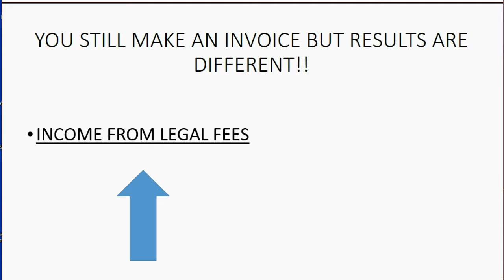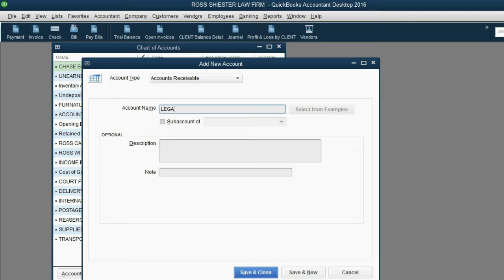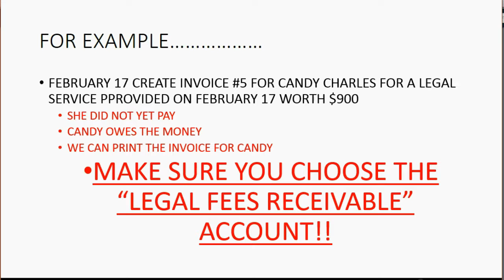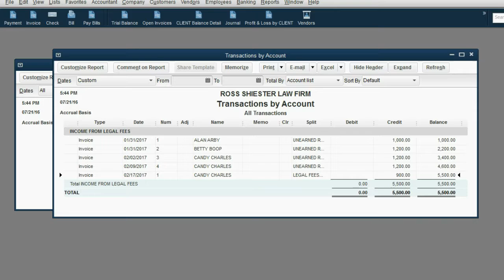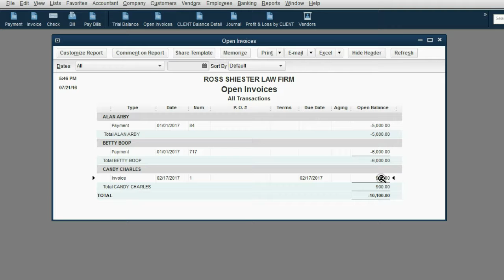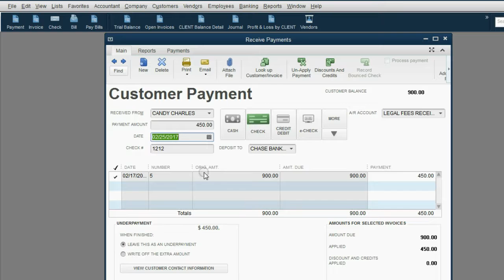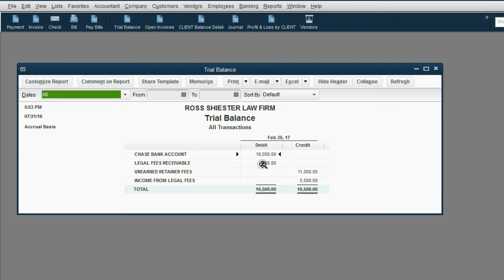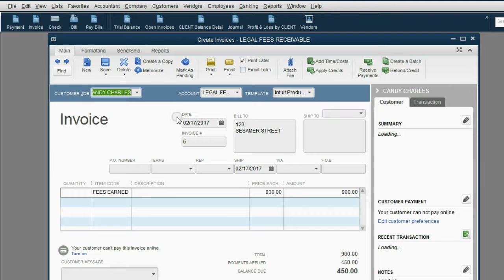QUICKBOOKS FOR ATTORNEYS - late paying clients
In this learn QuickBooks training tutorial, you will learn how record invoices to, and payments from, clients who pay after the service is given. This means you make an invoice on the day of the service and the client will have a positive number as their balance in the client balance detail and the open invoice report. The customer balance detail and the open invoice report are your 2 best friends when dealing with late paying clients. You can see the invoices that you are waiting for to receive payment and then apply those later payments to the invoices for the legal work you completed on behalf of the client.

It’s true that law firms, compared to other types of companies, have specific bookkeeping requirements that come from whatever State Bar Association they operate under. These regulations describe the bookkeeping methods and techniques that law firms must follow in order to keep proper books and records of law firms and manage clients’ financial records properly. All the things that an attorney in a law firm would need to follow, require specific steps and procedures that the law-firm must follow when using QuickBooks. This Attorneys Desktop QuickBooks playlist was also intended to give the bookkeepers of a law firm every possible thing they need to be able to do when using QuickBooks Desktop when applied to the topics that are unique and require special attention from the accountants of law firms and self-employed attorneys. Every topic in QuickBooks online that a lawyer could ever need will be in this playlist.
Here is the link to the main attorney’s playlist that this video is a part of.

Here is the link to the Attorney’s file set up in QuickBooks desktop

Here is this video’s equivalent in QuickBooks Online

You can own the whole course forever and get free unlimited questions answered at:

Quicbooksforattorneys.net